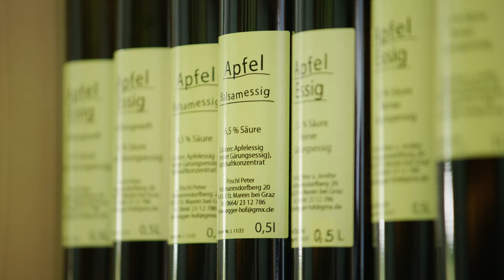Hofheldin Jenifer Pöschl, Obstbäuerin und Ernährungstrainerin aus St. Marein bei Graz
Platz 1, Urproduktion: Hofheldin Jenifer Pöschl, Obstbäuerin und Ernährungstrainerin aus St. Marein bei Graz - Mentale Stärke als Superkraft.
“Woher unser Essen kommt, was in den Produkten steckt und wie man mit regionaler und saisonaler Ernährung Gesundheitsvorsorge machen kann“, das hat Jenifer, genannt Jeni, “schon immer interessiert“. Darum kümmert sich die junge Obstbäuerin und zweifache Mama mit ihrem Mann Peter und den Schwiegereltern (sie übergaben 2020) nicht nur um die Urproduktion und verstärkt auch die Direktvermarktung am Hof in St. Marein bei Graz. Ziel der 32-Jährigen ist es vielmehr auch, als ausgebildete Ernährungstrainerin und-pädagogin das in der Gesellschaft schwindende Wissen um die Bedeutung gesunder Lebensmittel aus der Region weiterzugeben. Es gibt am Hohenegger Hof nun Tage der offenen Tür mit Führungen und Kinder-Events. Jeni Pöschl tourt auch als Botschafterin für regionale und saisonale Lebensmittel durch Schulen und Kindergärten und gibt Seminare für Erwachsene. Ihre Mutmacher-Botschaft an andere Bäuerinnen und deren Familien: “Es braucht Zusammenhalt - aber jede Generation muss auch ihren eigenen Weg gehen dürfen.“